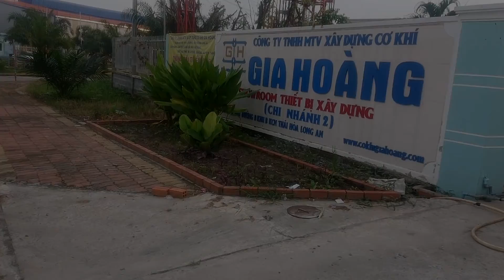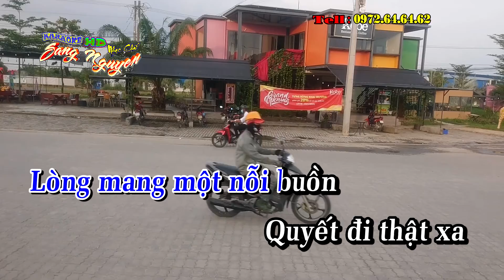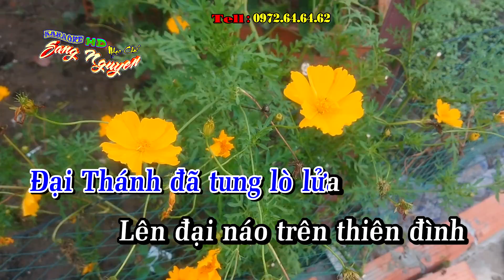Tôn Ngộ Không - Ngày đó xa rồi - Nhạc chế Bài số 130 - KARAOKE HD